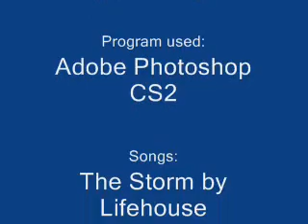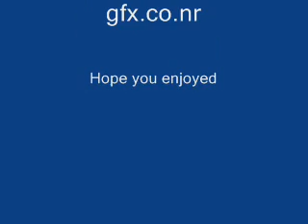Photoshop Signatures Part 2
My newest signatures, in no particular order. Made with Adobe Photoshop. (One was made with GIMP, the blue Luke Skywalker one that says {GOR}Tom).

Songs:
The Storm by Lifehouse
All in All by Lifehouse